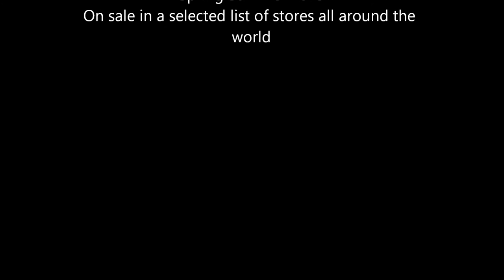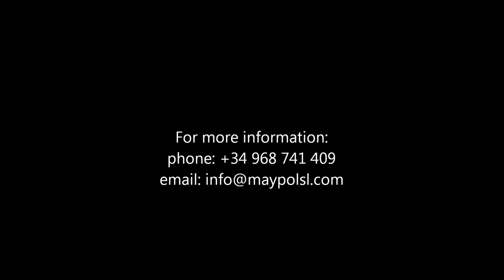COLLECTION MAYPOL SS 2015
Photos of Maypol Collection SS 2015